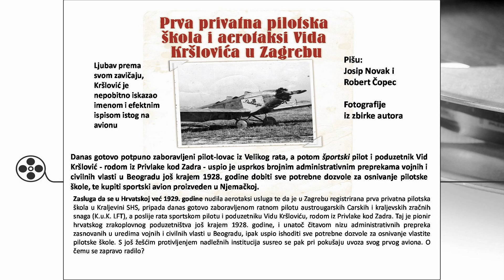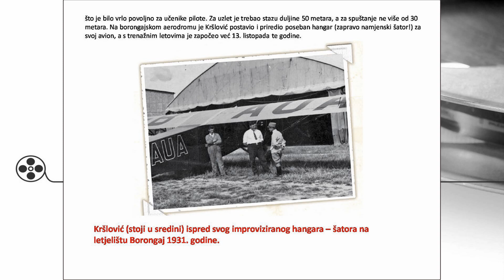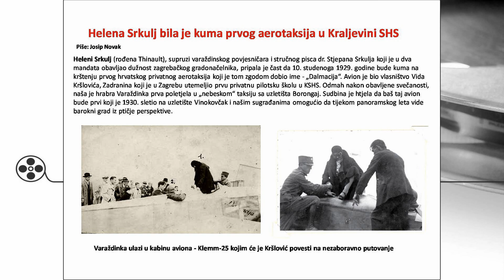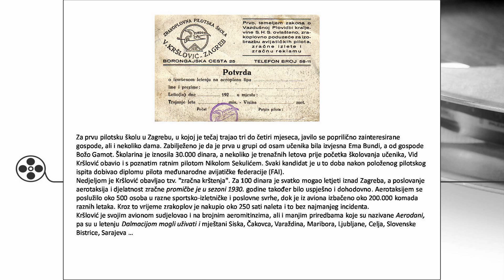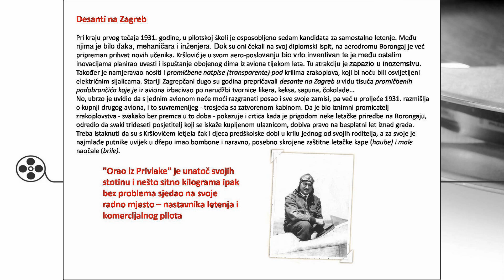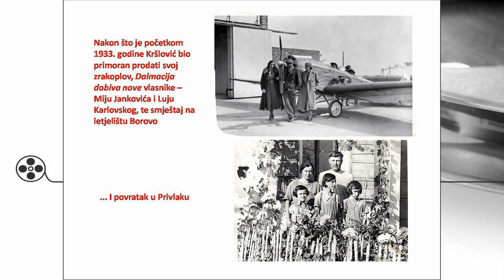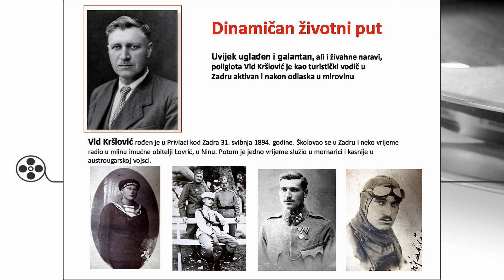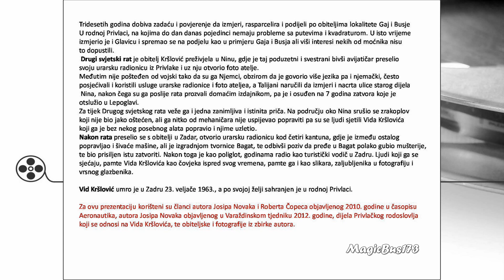Orao iz Privlake (Eagle from Privlaka)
Instrumentali: 1. Giuseppe Sbernini - A Whiter Shade of Pale
                          2. Giuseppe Sbernini - It's Five O'Clock
                          3. Giuseppe Sbernini - The Sound of Silence
                          4. Giuseppe Sbernini - Nights in White Satin
                          5. Giuseppe Sbernini - Homburg
                          6. Giuseppe Sbernini - Chariots of Fire
                          7. Rolling Stones - She's A Rainbow